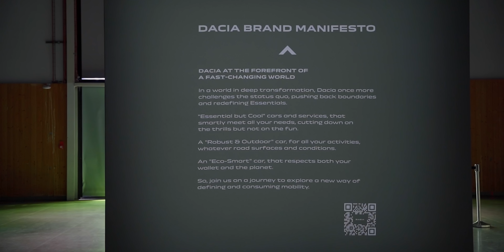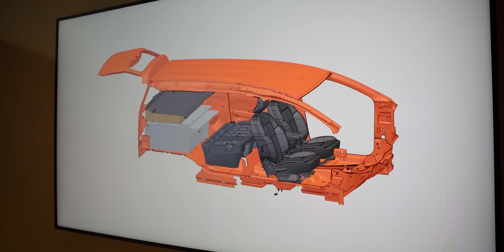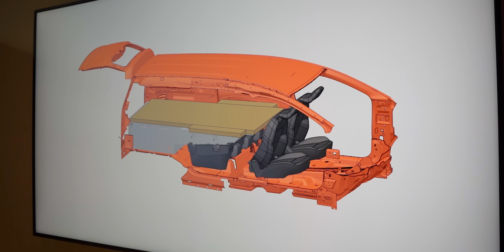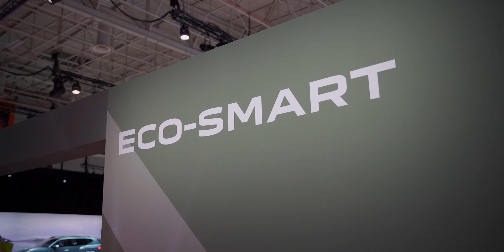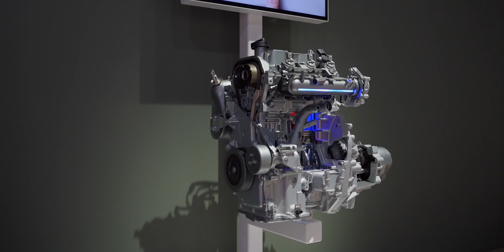Os Dacia vão continuar a ser baratos? O FUTURO da marca romena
Neste vídeo, o Diogo apresenta dois protótipos que antecipam o futuro da Dacia: o Manifesto e o Bigster. Mas as novidades da marca romena não se ficam pelos automóveis. Descubram tudo neste vídeo.

Estrutura do vídeo:
00:00 Dacia Manifesto
04:18 Dacia Bigster
05:37 Mais novidades
07:04 Futuro da Dacia

Texto e apresentação: Diogo Teixeira
Cinematografia: Pedro Alves